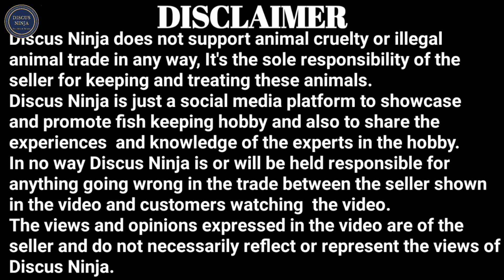The Aquascape Ninja | Mayur Dev | Mayur Dev Aquascaper | Know more about Mayur Dev | Discus Ninja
Hello friends in this video we continue to chat with Mayur Dev Sir and know more about his amazing journey.
Also his vision and his thoughts about current aquarium industry in India and it's future.
Mayur Dev Sir has also shared his future plans and some useful tips for all the hobbyist who want to choose aquarium industry as a full time profession.
Thanks🙏